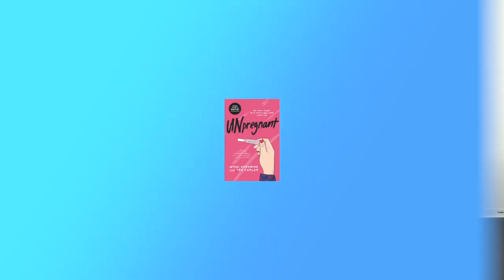Why We Wrote An Abortion Road Trip Comedy Book w/ Jenni Hendriks & Ted Caplan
Get ready for the most epic and unexpectedly hilarious abortion road trip story, featuring an abortion that must be had 900 miles away, two ex-best friends stuck together in a moving vehicle for just as long, and wacky adventures along the way! As funny as it is smart and incisive, this timely book is a heartfelt YA debut about fierce friendship, reproductive rights, and the wild road to adulthood.